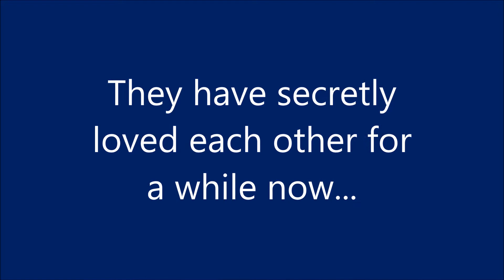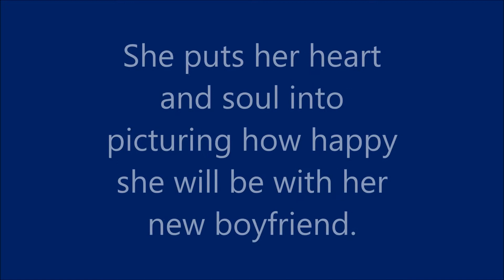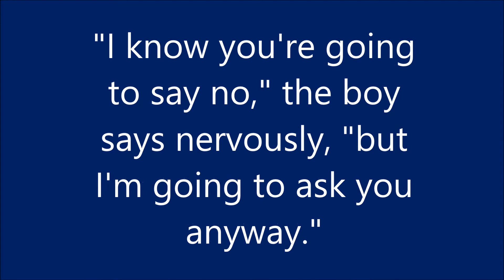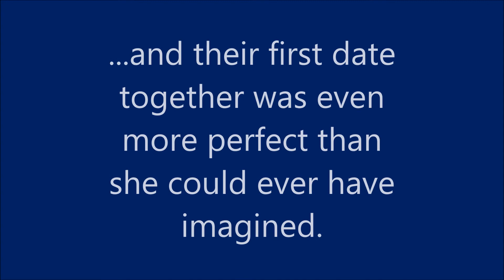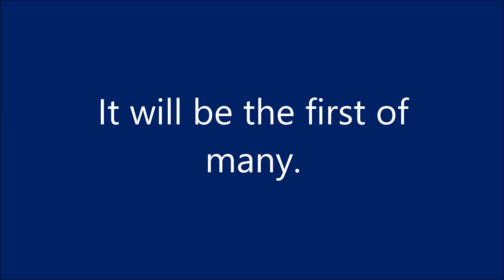Sad Love Story- The Law Of Attraction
Two shy people are secretly in love with each other.